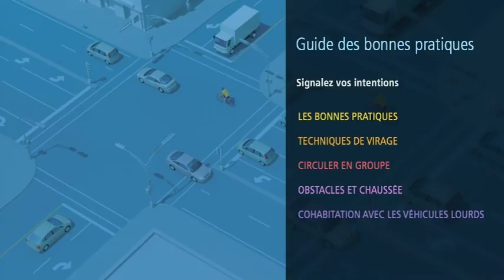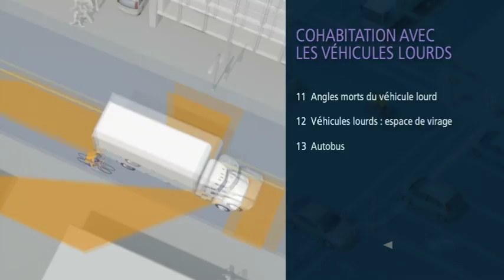À vélo sur le réseau routier - Complet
Vidéo de sensibilisation pour enfants sur le réseau routier.